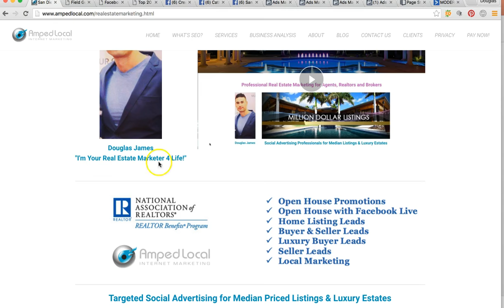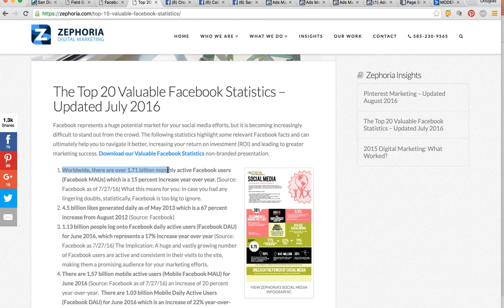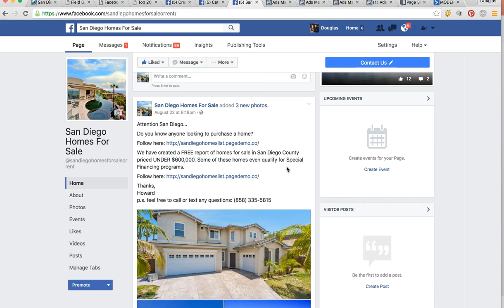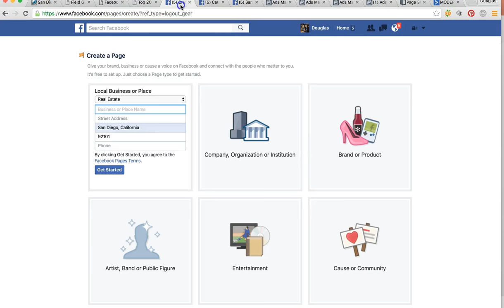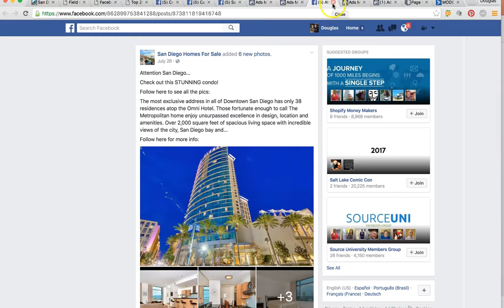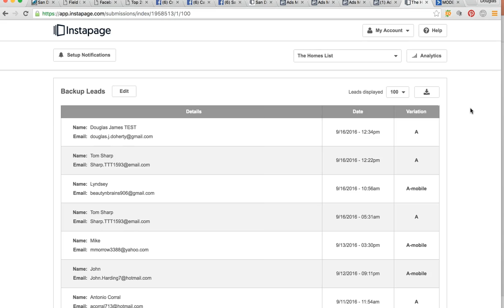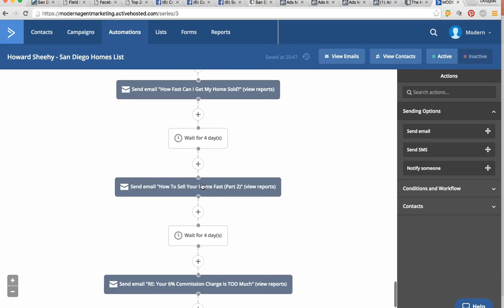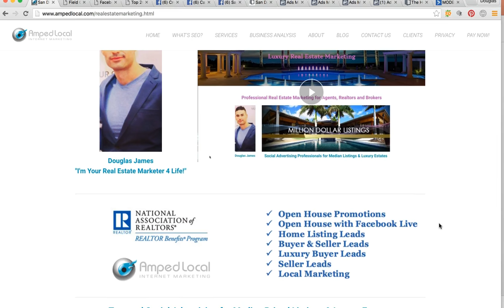Facebook Ads for Real Estate Agents, Realtors, and Real Estate Brokers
Amped Local has developed a proven funnel to generate more leads, more closings, that predictable, sustainable, and runs on autopilot. We cater to Real Estate Agents, Realtors, and Brokers that are looking for process and systems that can bring them more qualified leads so that they can enjoy more time with family, friend, and doing the things they love to do. No more cold calling, cold emailing, door knocking, or wasting thousands of dollars on printed media. We can generating a interaction with a prospecting client for as little as a penny. The conversions our agents has seen are sold hold homes for around 100 bucks and anywhere between 100 to 300 lead per month. This affordable, effective, and efficient process has changed the life a ton of Real Estate Agents across the United States and continues to grow by the day!